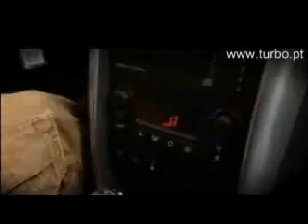Peugeot 207SW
TV Turbo